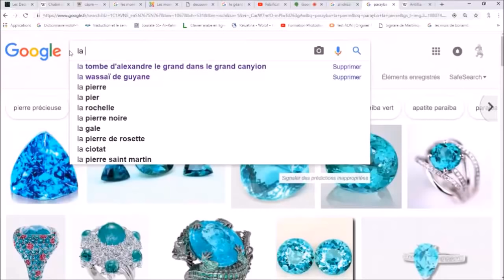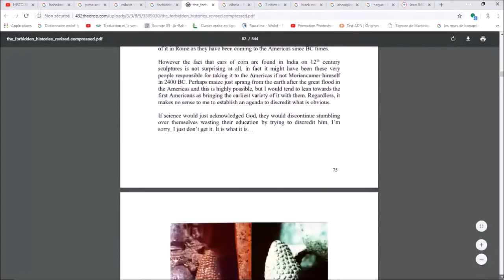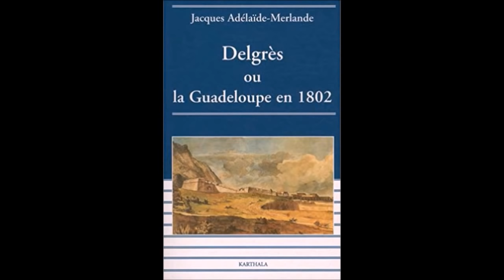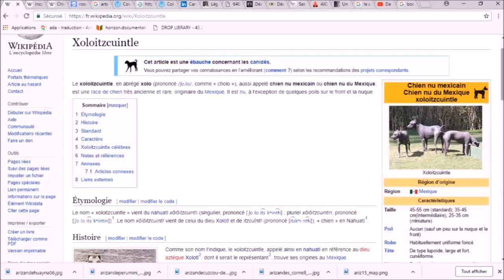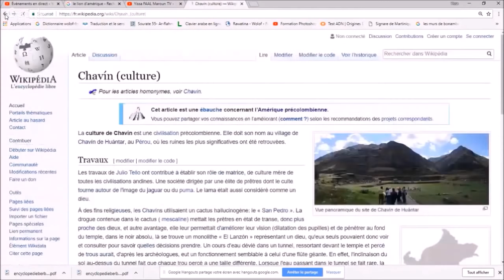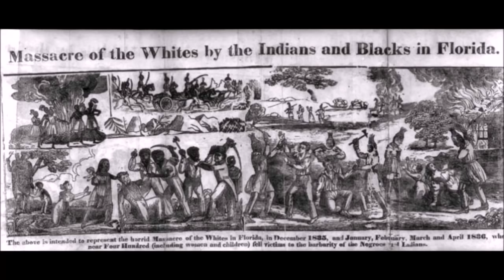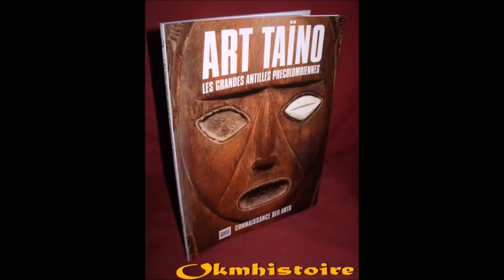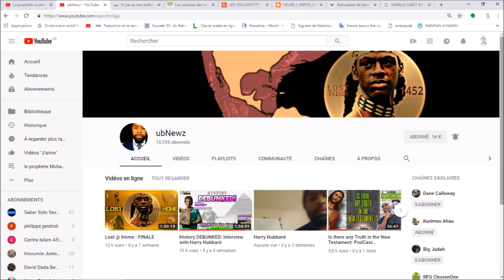Histoire des Amérindiens Caraïbes AMARUKA Saison 2 ep 1